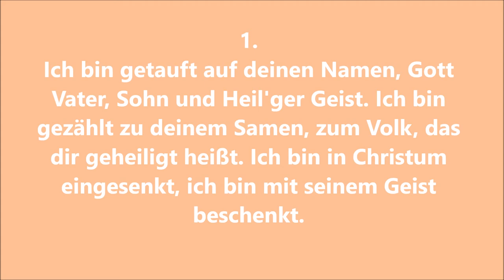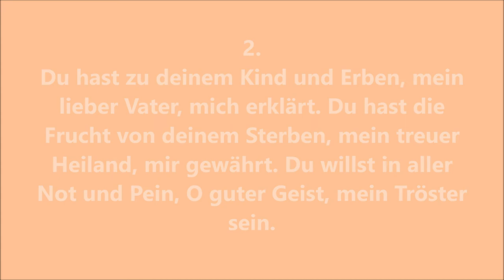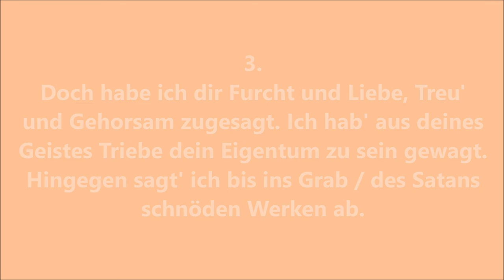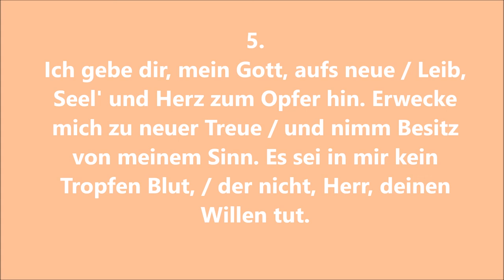EG 200 "Ich bin getauft auf deinen Namen" zum Mitsingen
Hier gibt es das Tauflied "Ich bin getauft auf deinen Namen" mit allen Strophen zum Mitsingen.